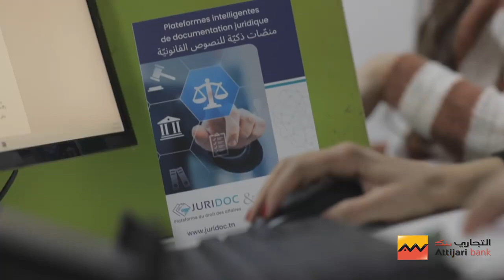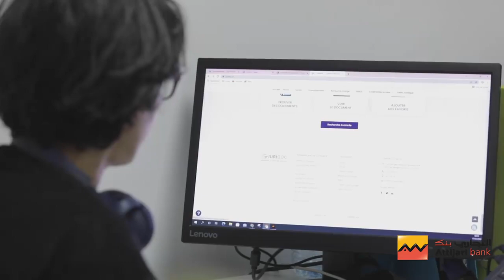Un bout de chemin réalisé grâce à ce type de partenariat avec Attijari bank Tunisie …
Merci à Attijari bank Tunisie d'avoir cru en notre startup à point nommé du lancement de notre plateforme. Notre collaboration ne cesse de se développer encouragée par les performances réalisées jusque là ...